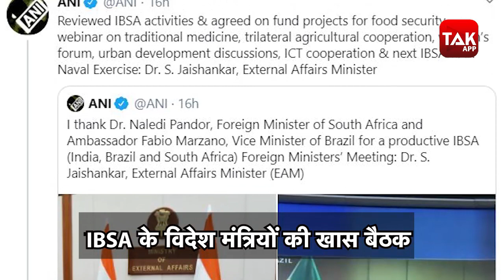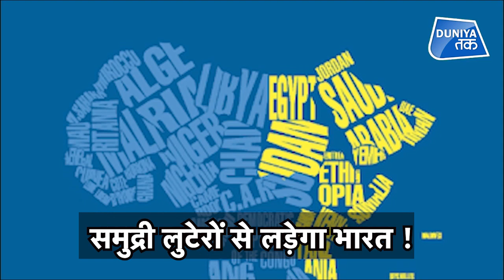Top 5 : चीनी जासूस रैकेट का भांडा फोड़ ! | Duniya Tak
चीन की कंपनी शेनझेन इंफोटेक और झेन्हुआ इंफोटेक पर भारत में जासूसी करने का आरोप लगा है, शेनझेन इंफोटेक कंपनी ये जासूसी चीन की कम्युनिस्ट पार्टी की सरकार के लिए कर रही है, इस कंपनी का काम दूसरे देशों पर नजर रखना है, अंग्रेजी समाचार पत्र इंडियन एक्सप्रेस की खबर में कहा गया है कि चीन की सरकार 10,000 से ज्यादा भारतीय लोगों और संगठनों पर नजर रख रही है.  चीन की कंपनी के भारत में डाटा जासूसी मामले पर सरकार ने जांच शुरू कर दी है. इस मामले में नेशनल साइबर सेक्युरिटी कोऑर्डिनेशन की निगरानी में सरकार ने एक एक्सपर्ट कमेटी बनाई है. यह कमेटी तीस दिन के भीतर अपनी जांच रिपोर्ट सरकार को सौंपेंगी, साथ ही देखिए दुनिया भर से टॉप खबरें...